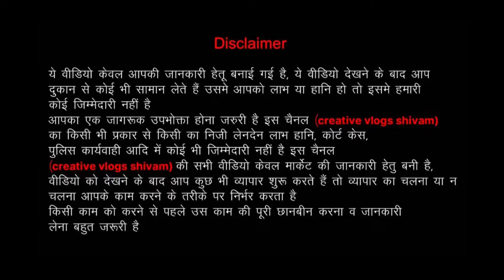100% Branded celebrity collection dresses | Export surplus garments warehouse|Kids Clothes top dress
Shop Details:-

✓Shop Name- Family Bazar 1

✓New Branch Address- Near Sodepur and Madhyamgram Station, Kolkata

✓Another Address:- 62/25, Haripada Dutta Lane, Tollygung- Dhaka Kalibari, Kolkata - 700033

✓Shop's Youtube Channel:-   ￼ / @familybazar1